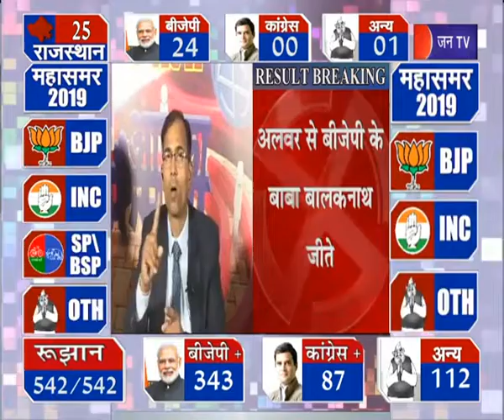लोकसभा चुनाव 2019 । एनडीए की लहर से बिगड़ी यूपीए की चाल